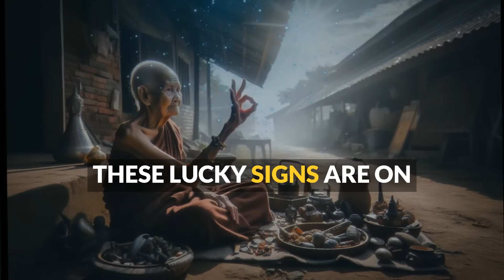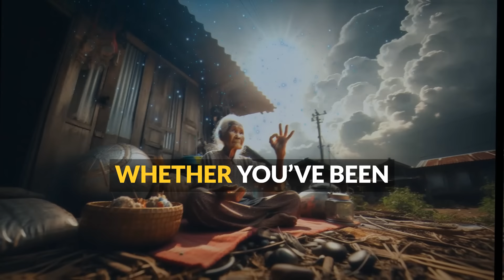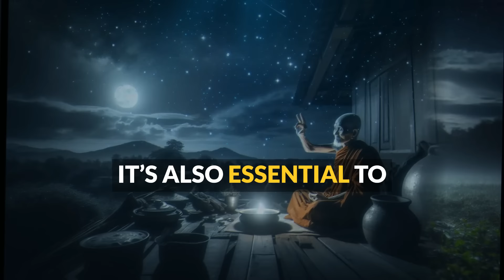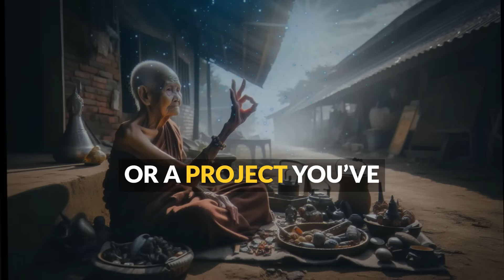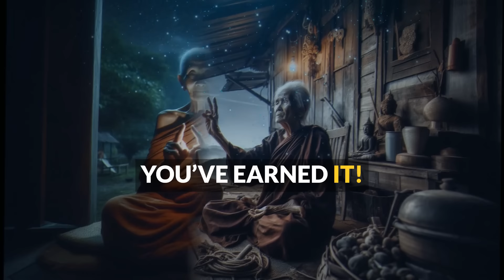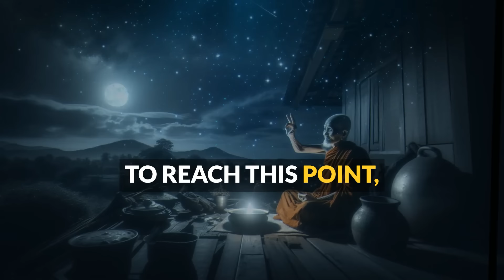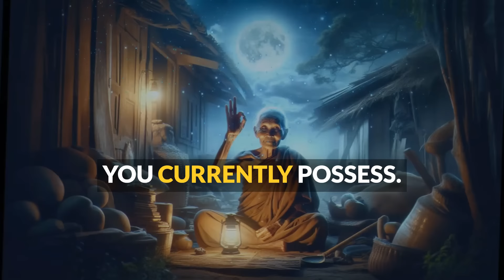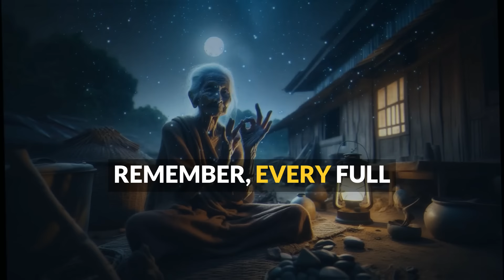🌕 Get Ready! October 17 Super Moon: 4 Zodiac Signs to Win Big—$100 Million! 🌕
Are you ready for the incredible energy of the Super Moon on October 17, 2024? This celestial event isn’t just beautiful; it holds the potential for life-changing opportunities, especially for four lucky zodiac signs! In this video, we dive deep into how this powerful full moon can impact your fortune and manifest your dreams into reality.

✨ What You’ll Discover in This Video:

The astrological significance of the October 17 Super Moon and how it aligns with your zodiac sign.
A detailed look at the four zodiac signs that are most likely to attract abundance and prosperity during this lunar event. Could you be one of them?
Practical tips on how to harness the moon's energy for manifestation, including rituals and affirmations to help you win big.
The connection between the Super Moon's energy and financial opportunities, highlighting how to prepare for unexpected windfalls—potentially up to $100 million!
Real-life success stories of individuals who have thrived during previous Super Moons, providing inspiration and motivation.